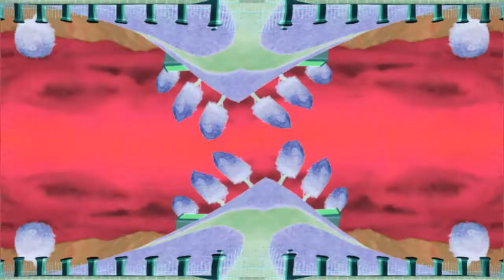The Mine Song in G-Major 41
Originally uploaded on January 28, 2019 when it was unlisted.